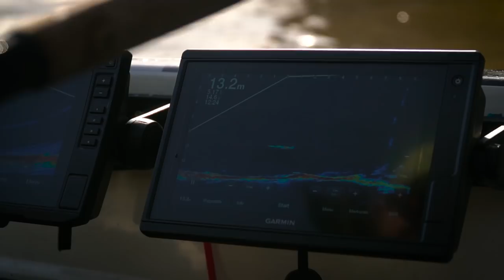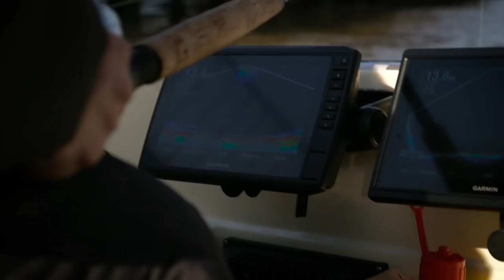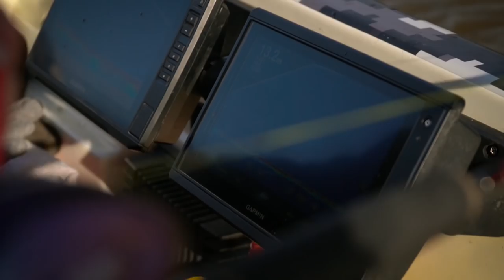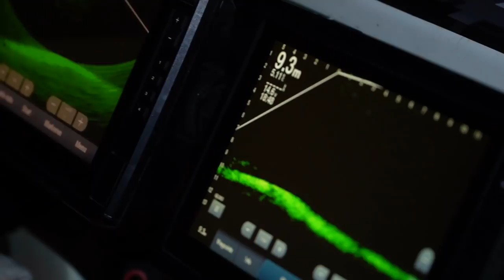MEERVAL op KUNSTAAS in Rotterdam – Vangen we die 2 METER vis?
We hebben weer een onvergetelijk visavontuur achter de rug Roofmeisters. Dit keer het vizier op meerval met Bo Staartjes, Marnix Muis van Wesdijk en meerval visgids Goran Krnjic van Nemo Baits op de Maas in Rotterdam. Voor het eerst met kunstaas op de Siluris glanis en dat lukt! Dan zien we een meerval van over de 2,5 meter op de fishfinder. Gaan we die vangen?

Het kunstaas van Nemo is exclusief verkrijgbaar bij Wesdijk Hengelsport, ga naar

Een keer een onvergetelijke dag vissen op meerval met op-en-top specialist Goran, ga naar